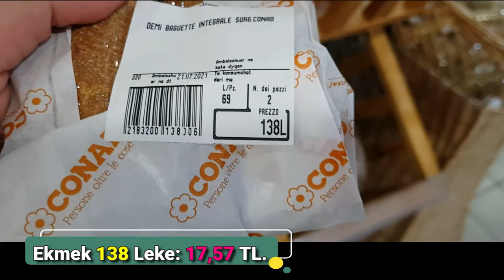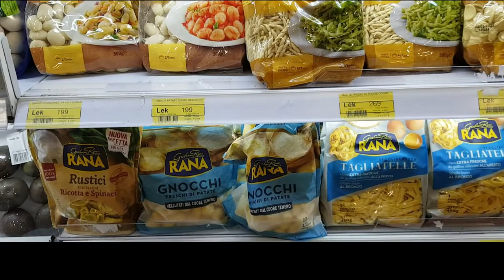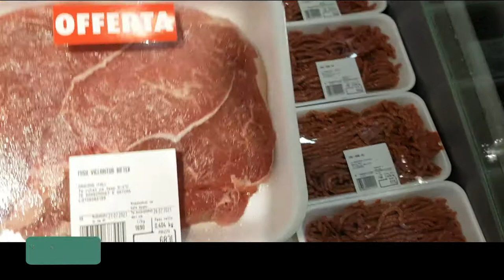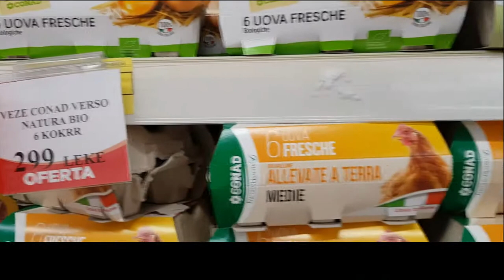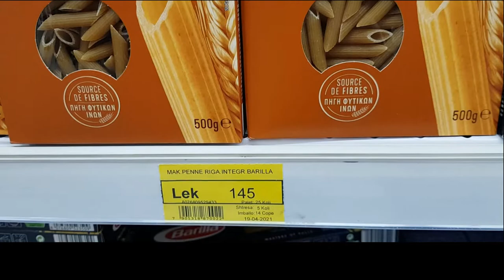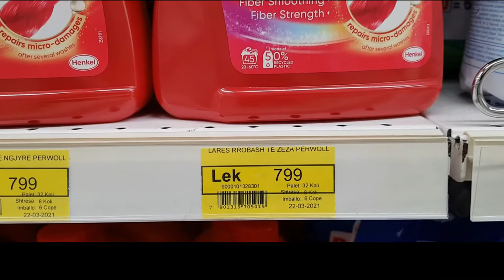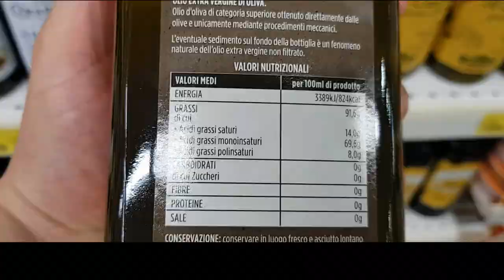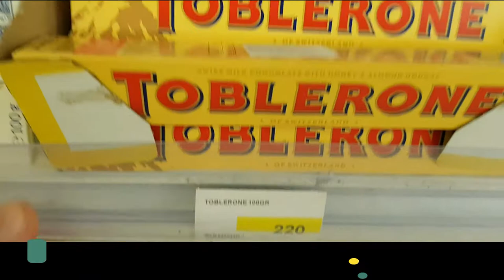Arnavutlukta Market Fiyatları ve Enflasyon